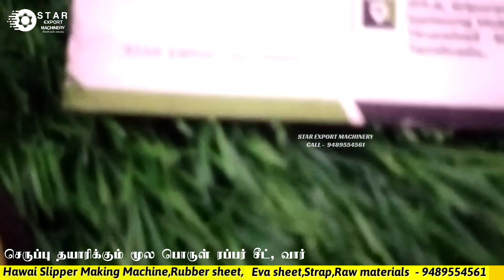Slipper Making Raw Material || Footwear Manufacturing Machine & rupper sheet, strap || Sandal making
Slipper making raw material machinery Manufacturer all type of small scale industry machinery manufacturers...

STAR EXPORT MACHINERY
177A,SRIPURAM
OLD BUS STOP
SAMSUNG MOBILE 2ST FLOOR
TIRUNELVELI - 627001,TAMILNADU
INDIA
Branches  : Tuticorin,  old bus stop

slipper,footwearmaking,hawaislipperrawmachinery,slippersolesheet,smallscalemachinery,